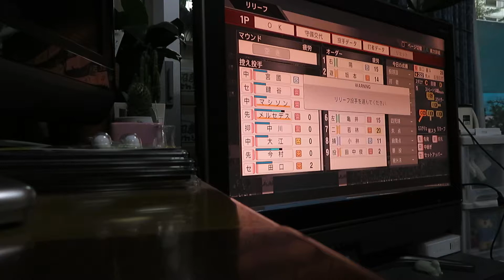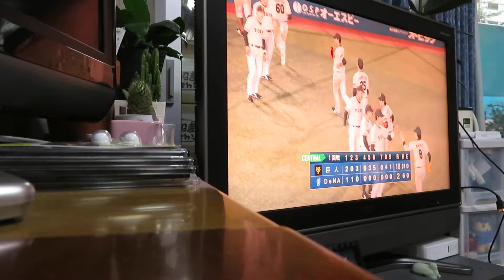プロ野球スピリッツ2019